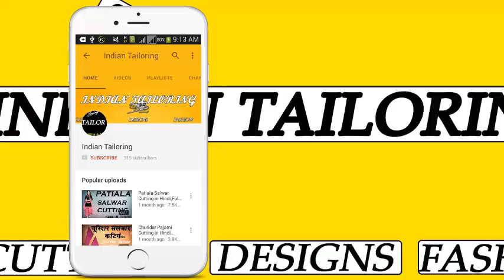बेबी नाईट Baby Nighty Cutting and Stitching in Hindi Part - 2